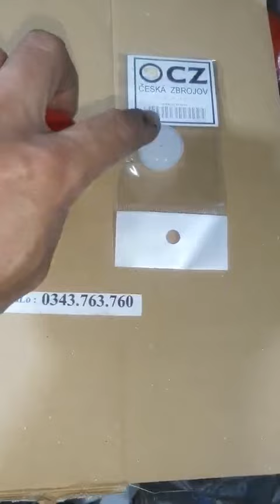phụ tùng súng hơi tiệp 9kg